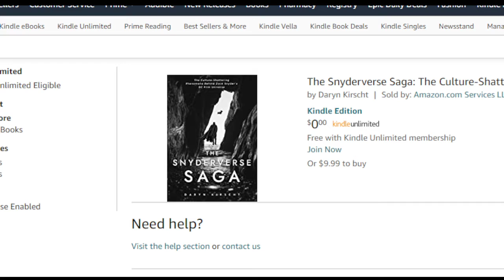Fandome and DC Memories with "The Snyderverse Saga" Author Daryn Kirscht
Tristan of Movie Changeup sits down with Daryn Kirscht to talk DC memories in the era of the Snyderverse.  We also talk DC Fandome, the future of DC Films, and the struggle of having hot takes.

Check out Daryn's book, The Snydervese Saga, available now:
shorturl.at/bhBN8

This year we're talking James Bond films, 2022 Oscar contenders, What to watch on Disney Plus, Marvel's What If, Marvel's Hawkeye, Spider-Man Far From Home, Marvel's The Eternals, and Dune.